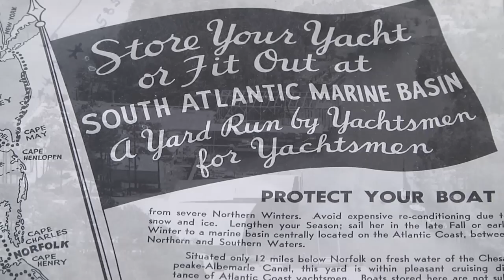The History of Atlantic Yacht Basin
For many years, people have had marine vessels-especially boats. Keeping your boat safe, having an efficient place to make repairs, and having the ability to quickly get on and off the ICW is important to many people. to learn more about Atlantic Yacht Basin's history and services.

Almost 80 years ago, D. Dunwoody Atkinson used his savings and founded Atlantic Yacht Basin in the midst of the Depression. AYB thrived due to special conditions, quality work, and attention to detail. In this video, you will hear more about the history of AYB and how it came to be the company it is today.